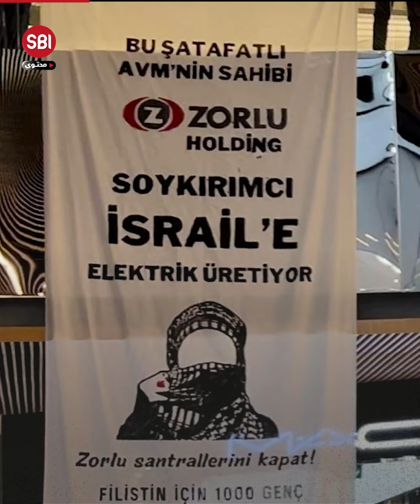بسبب ضغوطات حركات المقاطعة لإسرائیل.. شركة تركیة تعلن نیتھا التوقف عن تزوید جیش الاحتلال بالكھرباء